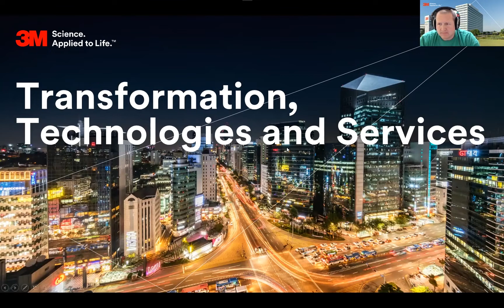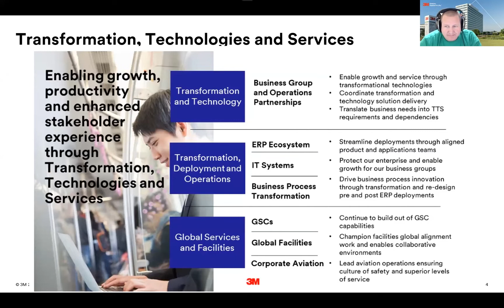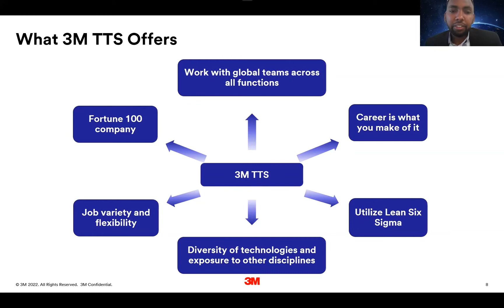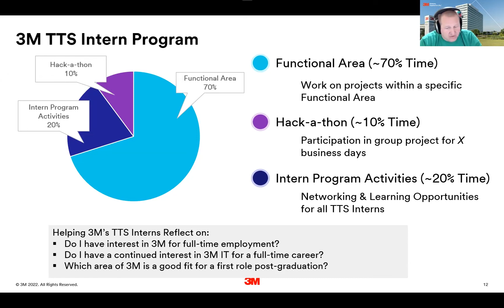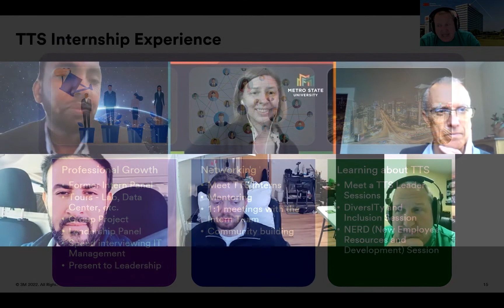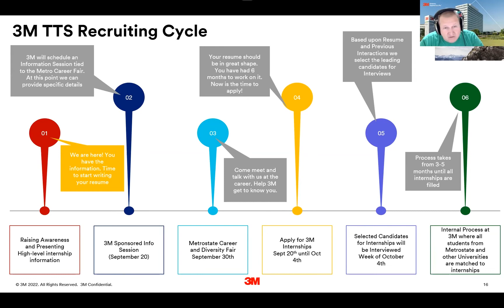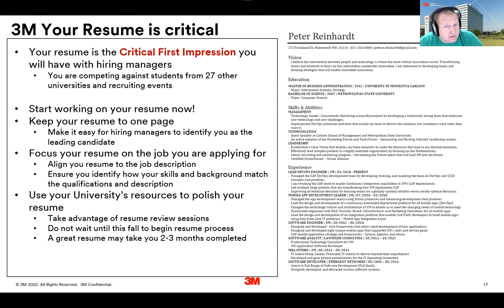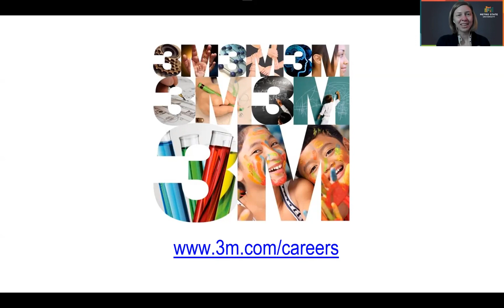Transformation, Technologies, and Services with 3M